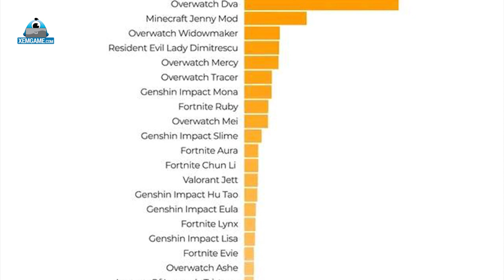Thống kê web đen khiến cộng đồng ngạc nhiên vì “lựa chọn dị” từ phía game thủ LMHT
Có thể nói ít có trang web nào lại được cánh đàn ông trên toàn thế giới quan tâm tới như Pỏnhub cả, đó là nơi mà ngay cả những người xa lạ nhất trên thế giới có thể cùng chung nhịp đập của con tim vì vấn đề …. sinh lý của bản thân.

Mới đây trong thời điểm năm 2022 sắp kết thúc đến nơi, thì trang web này cũng có một chút thống kê về số liệu hàng năm về những đề mục được quan tâm tìm kiếm nhất trong năm nay. Theo đó có hẳn 1 mục dành cho những nhân vật trong game mà các nam game thủ quan tâm nhất.